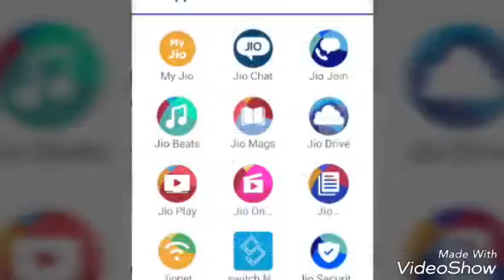JIO ANTHIMA YATRA